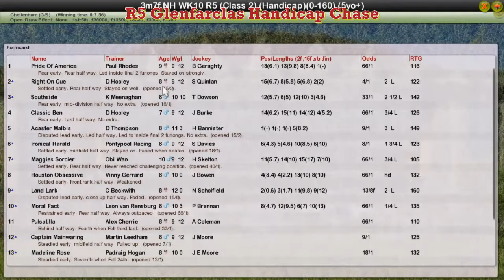NH WK10 R5 Glenfarclas Handicap Chase